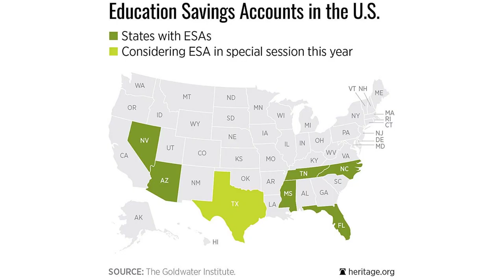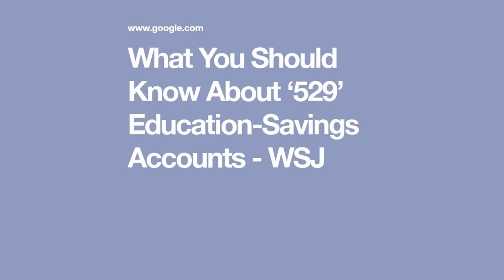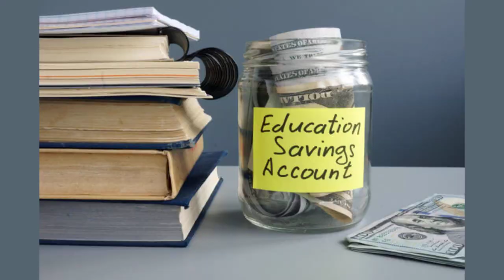GOP State Rep. says proposed education savings accounts will pass in Texas House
AUSTIN (CBSNewsTexas.com) - State Representative Justin Holland, R-Heath, said Thursday he doesn't believe the Texas House will pass taxpayer-financed education savings accounts when they are set to debate legislation Friday.

"I do not. Because I can count."

The controversial proposal is part of a larger bill, HB 1, that would also boost funding for public schools and give teachers a pay raise.

Texas Governor Greg Abbott has campaigned hard this year for school choice or vouchers. And the pressure is on Republicans in the Texas House.

Holland told CBS News Texas Thursday he remains opposed to it.

"Personally, I have heartburn over the education savings accounts and vouchers."

He said using taxpayer money to help pay for kids to go to private school isn't responsible.

"As Constitutional Conservatives, one of the main questions I ask myself, is it conservative to have a general revenue expansion of government to the tune of $500 million to a billion dollars over the next few years for just a few students in the State of Texas to take advantage of?"

Under HB 1, eligible students could receive up to $10,500 a year to go to private school. Lower income and disabled students would be favored.

A fiscal note for HB 1 by the Texas House estimates that the cost of the education savings accounts alone would start at more than $461 million in 2025 and rise to $2.3 billion in 2028.

Holland, some other Republicans in the House and Democrats have blocked legislation for years because they have worried school districts will lose money when some of their students go to private school instead.

The education savings accounts are funded by general revenues. But the same fiscal note by the House finds that when students leave public schools for private schools, the state's Foundation School Program, which funds public schools, will save money.

The savings would start at $284 million in 2026 and rise to $369 million in 2028.

In a recent interview, Representative James Talarico, D-Austin told CBS News Texas, "I am confident that the bipartisan majority for our public schools will stay strong in this special session and any future special session. Vouchers have been dead in the Texas House since 1957 and they aint coming back anytime soon."

Supporters of education savings accounts, including Representative Brian Harrison, R-Waxahachie, have a message for their fellow Republicans who oppose school choice.

"To my colleagues in the Texas House, if you continue taking your orders from the the liberal teachers unions, you're turning your back on the voters that put you in office. Voters across the state of Texas overwhelmingly want parents to be able to choose where to put their kids."

The House bill also includes more money for school districts by raising the per student allotment from $6,160 to $6,700.

Under the measure, teachers would receive an added $4,000 to start, with additional pay raises afterwards.

Representative Holland said lawmakers need to focus on teachers. "We need to pay them. We need to make sure that they are bonused appropriately, and that these school districts who have passed deficit budgets get an increase in basic allotment so that they can fund these budgets."

Governor Abbott suggested last week if school choice didn't pass, he would keep calling lawmakers back for special sessions in December, January, and February.

Lawmakers will also vote on legislation Friday that would pay more money for security improvements at school campuses.